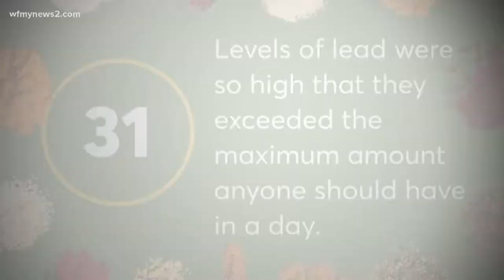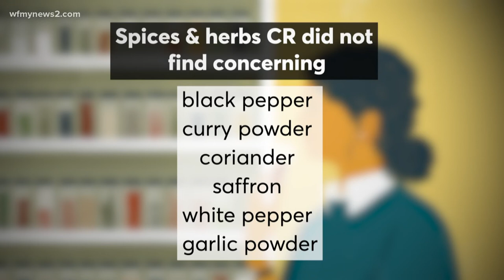Watch for contaminated or spoiled spices this Thanksgiving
The American Spice Trade Association says it's almost impossible to rid spices of all heavy metals.